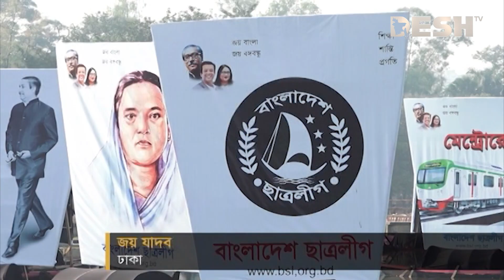সরকার উৎখাতের চেষ্টায় বুদ্ধি প্রতিবন্ধি-জীবীরা: প্রধানমন্ত্রী | PM Sheikh Hasina | BSL | Desh TV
কিছু বুদ্ধি প্রতিবন্ধীজীবী বিএনপির সাথে সরকার উৎখাতে জড়ো হয়েছে বলে অভিযোগ করেছেন আওয়ামী লীগ সভাপতি, প্রধানমন্ত্রী শেখ হাসিনা। ছাত্রলীগের সম্মেলনে তিনি বলেন, সামরিক শাসকের হাতে জন্ম নেয়া বিএনপি রাজনীতি শিখেছে আওয়ামী লীগের সাথে এরশাদবিরোধী আন্দোলন করে।

»» Office Address:
42, Shaheed Sangbadik Selina Parveen Sarak, Malibag 1217 Dhaka, Dhaka Division, Bangladesh